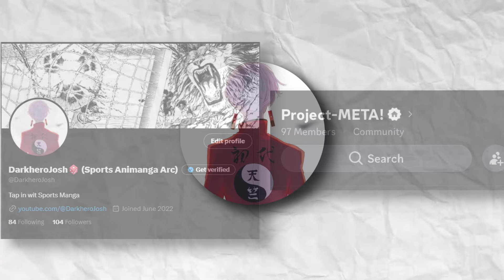What If Zantetsu Tsurugi Went To Manshine City…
Hey Guys, DarkheroJosh here and in today's video we're going to be talking about Zantetsu Tsurugi and comparing him with some of the fastest players we have seen in Blue Lock to get a good idea on what he's capable of in full scale

Follow The Socials For Updates On The Content And Random Stuff In My Life: